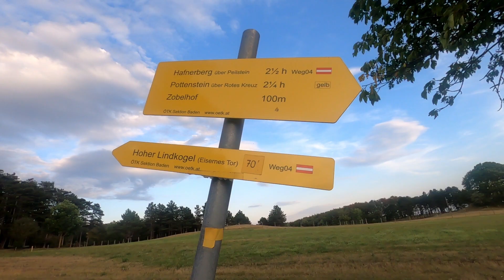Il mio primo $15k Pro | Road To 1 ATP Point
Ciao a tutti, bentornati.

Nel video di oggi siamo a Kottingbrunn in Austria.

Nel primo torneo del tour andremo a giocare la nostra prima partita professionistica.

Questo è l'episodio 30 della mia nuovissima serie, Road to 1 ATP point!
 In questa serie, documenterò il mio viaggio per diventare un
 tennista professionista e mostrarti i dettagli del
 tour così come il mio viaggio per ottenere il mio primo punto.
In questa puntata parleremo della mia routine di tutti i giorni prima di un torneo.
💻Vi aspetto tutti i Martedì  e Venerdì sempre alle 21
❗️Occhio anche la domenica perché potrebbero uscire dei video speciali
Mi piacerebbe se ti unissi.

   →  LINKS DEI MIEI VIDEO
🎥 Guarda tutti i miei video completi Road to 1 ATP Point playlist"  → playlists
  →  VUOI CONOSCERE LA MIA ATTREZZATURA?
🚀 My racket
👕 All my outfits →
👟 My shoes